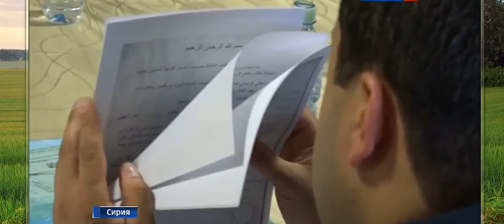Конституция для СИРИИ! НОВОСТИ 33!